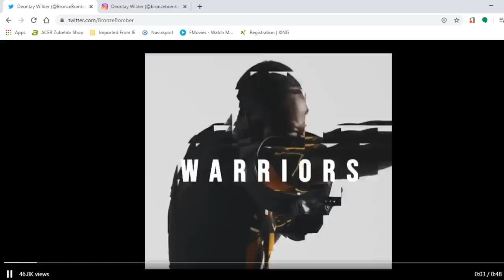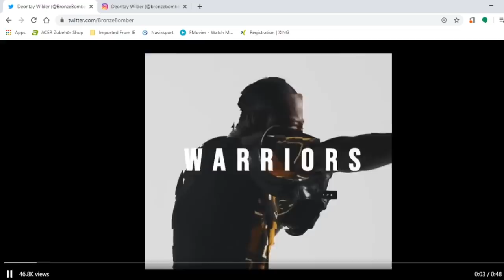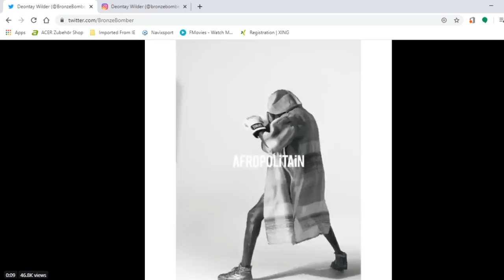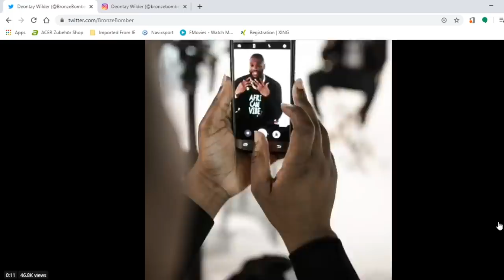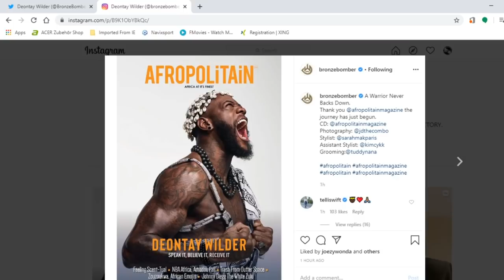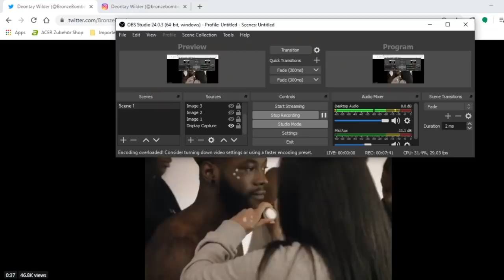DEONTAY WILDER SHOWCASES HIS NIGERIAN/AFRICAN MAJESTIC OUTFITS, CALLS HIMSELF AN AFRICAN GIANT!